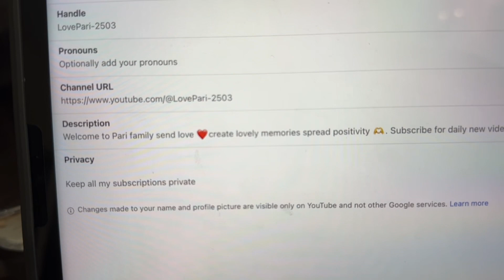Food made by pari